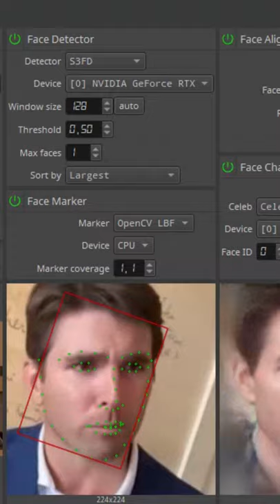Insane Deep Fake Software Changes Your Face in Live Videos